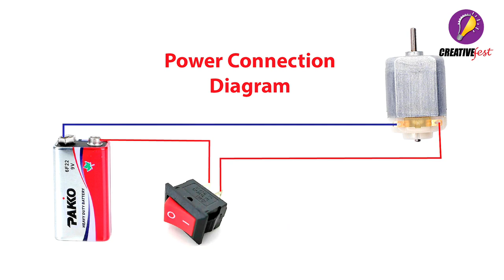How to make self-Balancing wheel | DIY Gyroscope with CD Disk | Science Project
Today we will make gyroscope with CD disk. This is a very simple balancing wheel. This is also a general science project. Anyone can easily make this at home for their school science project.